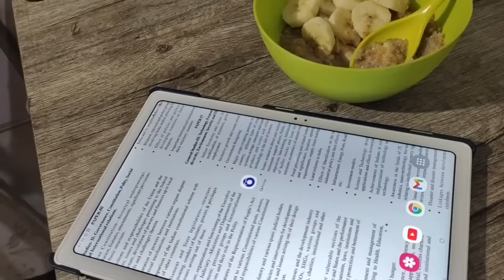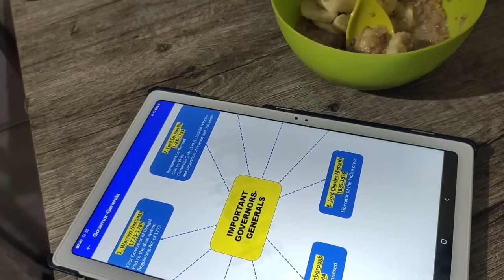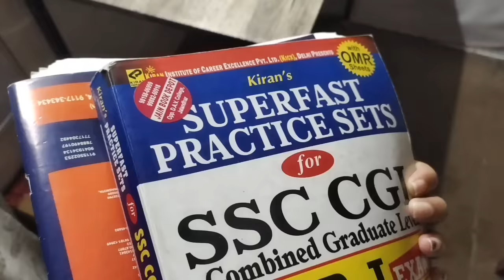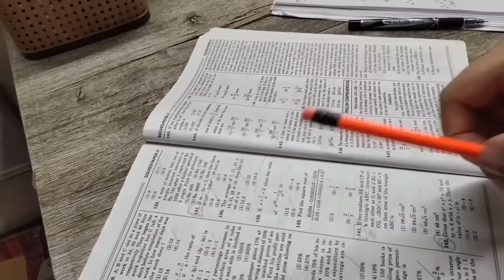STUDY VLOG | 17✍🌿 | A PRODUCTIVE DAY IN LIFE OF WORKING IAS ASPIRANT LIVING ALONE | UPSC STUDY VLOG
STUDY VLOG | 17 | UPSC STUDY VLOG | STUDY WITH ME | A PRODUCTIVE DAY IN LIFE OF UPSC IAS ASPIRANT
Hii guys
My name is Parul & I come from a very small village near Saharanpur (Uttar Pradesh). But I live away from my home due to my job. I belong to a Middle Class Family.
 I have done my schooling from JNV Saharanpur[6-12] & graduation from NIT Jalandhar(2017).
Currently working as Chemistry Faculty in JEE/NEET Coaching Institute.
I work to support my family.
I have done so much hard work & struggle to reach here & change my lifestyle.
I am a working UPSC aspirant. I am also preparing for UPPCS & other Government exams.
I have qualified SSC CGL TIER 3, 2017 and SBI PO PRE, 2017  in my FIRST ATTEMPT.
I hope my videos will be helpful & motivating for you.

Glass Mason jar with straw

RS Aggarwal quant & reasoning
English grammar book
CSAT Practice Book
Map practice booklet
ATLAS[latest edition]
Laxmikant [polity]
Spectrum [modern history]
Nitin singhania [art & Culture]
Old ncert history [ancient, medieval and modern]
Geography ncert[6-12]
Economics ncert [9-12]
Polity ncert [11-12]
Mains Blank practice Answer Sheet
Indian History Wall Chart
NCERT Plus MCQ (POLITY)
NCERT PLUS MCQ (HISTORY)

STATIONERY-
Flair Pop Gel pens for notes making
Pen stand
Pen & pencil stand
A4 SHEETS FOR NOTES MAKING
MEMO PAD\NOTE PAD
DAILY PLANNER
CAMLIN BRUSH PENS
FABER CASTEL CONNECTOR Pens
Fine Writer Pens
Luxor Chisel Markers
CELLO COLOR BOMBS GEL PENS
Luxor Highlighter pens=

GADGETS FOR YOUTUBE VIDEOS-
Mini tripod
Mobile [I use as camera to make videos] =

HOUSEHOLD ITEMS-
My Yellow Mug
Artificial Money Plant
Artificial bamboo plant
White Curtains
Non stick pan
Portable Bluetooth speaker
Badminton racquet
Pigeon 3 burner gas stove
MY JOGGING SHOES

ACCESSORIES-
Hand bag
Wrist Watch

Copyright: All the content of this channel is made by channel owner Parul. Please do not use any content without taking permission at